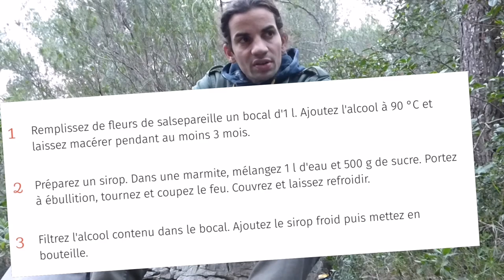Bushcraft//Plante de survie - La Salsepareille des Schtroumpfs!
La Salsepareille est une plante invasive a multiples usages et vertues...